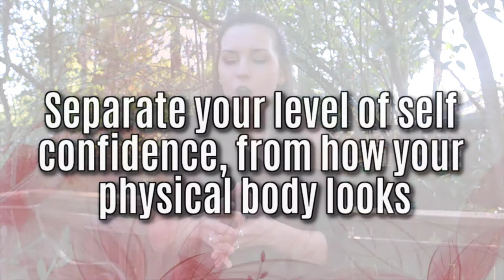Feel More Confident. 5 Killer Actions To Grow Your CONFIDENCE. W/Eden Gold💚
Feel More Confident.  5 Killer Actions To Grow Your CONFIDENCE. 💚
Confidence makes you happier, helps you be more productive, be more effective, build better relationships, achieve your goals and improve your self-esteem.
We need confidence in all areas of our lives, in our relationships, at work and in business.
We are not born with confidence but it's a skill everyone can grow. So can you.
You don't need to be fearless to grow your confidence, but you can build your self-confidence with these simple actions.
In this  amazing video together with Eden Gold you will learn 5 simple secrets to boost your confidence
how to deal with your insecurities and self-doubt, so that you can grow your confidence to achieve success in YOUR life!
1:05 Confidence in all areas of life
1:50 Nobody is born with confidence
3:06 TIP #1: Tell your own story
5:13 Social Media ...people show their best & hide their mess
6:25 TIP #2: The People Around you
8:28 TIP #3: Seeking Validation from others
9:40 TIP #4 Separate Confidence from...
10:26 TIP #5: Humble Yourself
12:50 Your Next action!

👉Eden is a Motivational Speaker, YouTuber, Certified Health Coach and Mental Health Advocate empowering students to speak up, build self confidence and learn to love themselves regardless of what they’ve been through in their lives.

🌼 🌼 Rachel helps you CHANGE from STUCK in an unfulfilling career/life to a meaningful FREEDOM lifestyle. ESCAPE your daily Rat Race or 9-5. Find Clarity, Confidence and Create your next step to live the life you desire.🌼 🌼